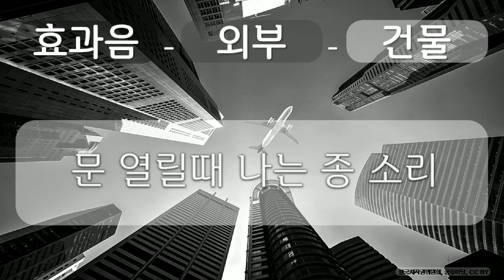효과음, 외부, 건물 10 외부, 건물, 문 열릴때 나는 종 소리, 공유 마당